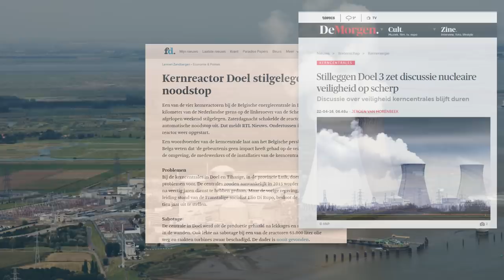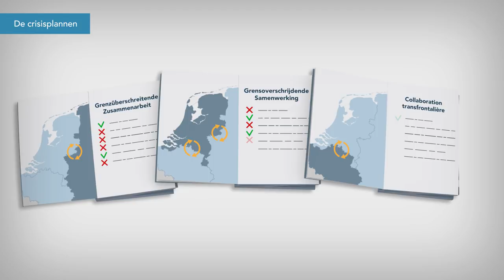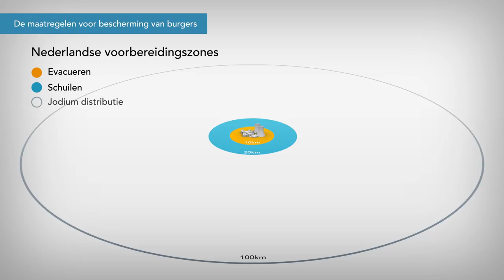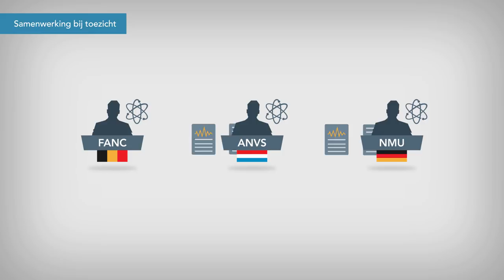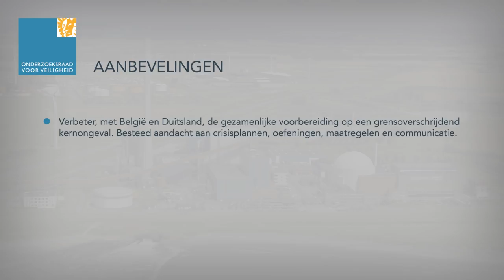Samenwerken aan nucleaire veiligheid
De Onderzoeksraad heeft onderzocht hoe Nederland met België en met Duitsland samenwerkt om een kernongeval te voorkomen en de gevolgen van een eventueel ongeval te beperken. Tevens is onderzocht hoe de informatievoorziening aan burgers verloopt. De Raad is zijn onderzoek gestart naar aanleiding van onrust onder de bevolking over incidenten in de Belgische kerncentrales Doel en Tihange. De Raad heeft niet alleen deze kerncentrales, maar ook de kerncentrales Borssele (in Nederland) en Emsland (in Duitsland) in zijn onderzoek betrokken.  Om goed voorbereid te zijn op een kernongeval met grensoverschrijdende gevolgen is het noodzakelijk dat Nederland de samenwerking met België en met Duitsland verbetert. Dat schrijft de Onderzoeksraad voor Veiligheid in het vandaag verschenen rapport ‘Samenwerken aan nucleaire veiligheid’. Het rapport ‘Samenwerken aan nucleaire veiligheid’ is te downloaden op